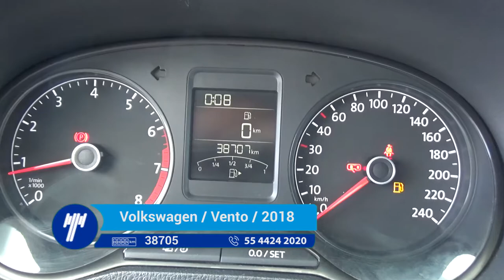Volkswagen / Vento / 2018 - JT091289